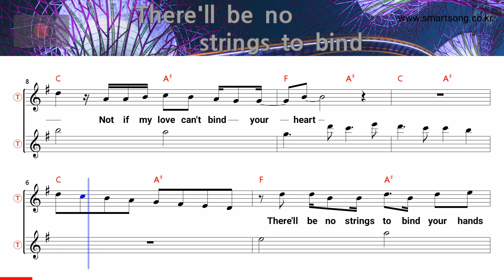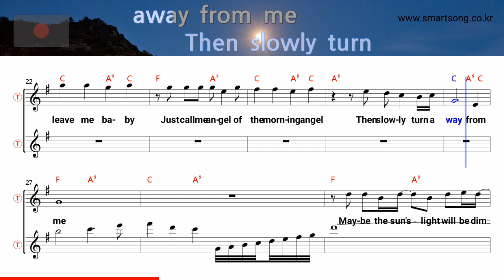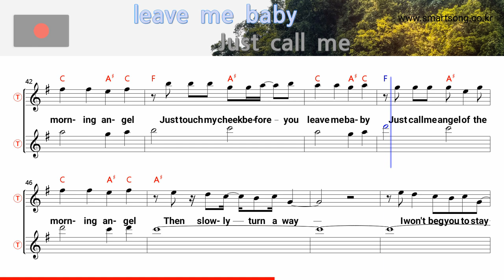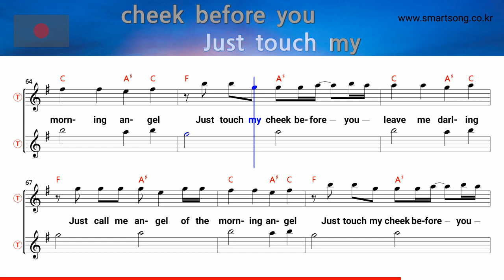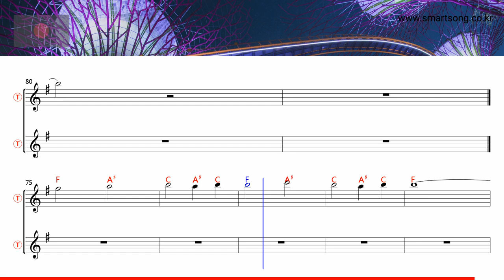Angel of the morning - Juice Newton (Tenor/Soprano Saxophone Sheet Music F Key / Karaoke /Easy Solo)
★Angel of the morning - Juice Newton (Tenor/Soprano Saxophone Sheet Music F Key / Karaoke / Easy Solo Cover)

saksofoni nuotit,
szaxofon kotta,